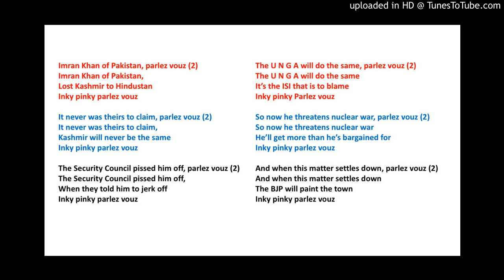Inky Pinky Imran Khan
Written By Ernest Flanagan. Sung by Pio Linhares